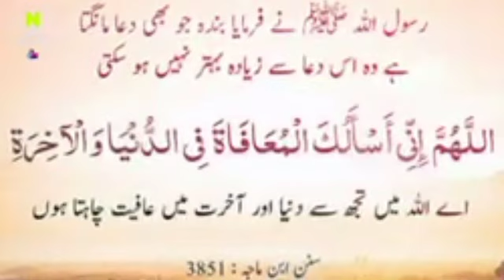Namaj Ke Bad Ki Dua _ Dua Kaise Karen _ Namaj Mein Dua Mangne Ka Tarika _ Arzoo Ansari Deeni Jankari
Topic cover
1 farz namaz ke baad ki dua
2 namaz ki dua
3 namaz ke baad ki dua
4 fazar ke namaz ke baad ki duaen
5 namaz ke baad ki dua Sunni
6 farz namaz ke bad
7 namaz ke baad masnoon azkar
8 namaz ke baad ki dua in Arabic
9 namaz ke baad ki dua in Hindi
10 namaz ke baad ki dua Urdu mein
11 namaz ke baad ki dua hindi mein
12 farz namaz ki baad ki dua hindi
Namaz ke baad ki dua hindi me

अस्सलामुअलैकुम,,,,,, My Name is Arzoo Ansari
Deeni Jankari